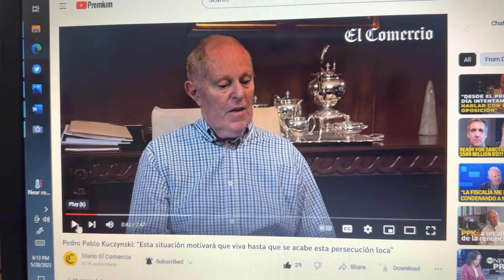PERU. Former Pres Kucynski's claim of innocence. THE CHINESE COMMUNIST OVERTHROW OF DEMOCRACY N PERU